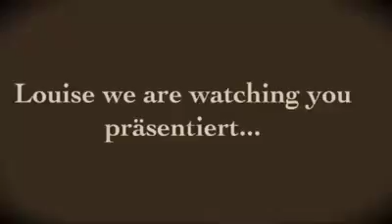2 fache Vaterlandsverräterin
IM Erika läßt grüßen